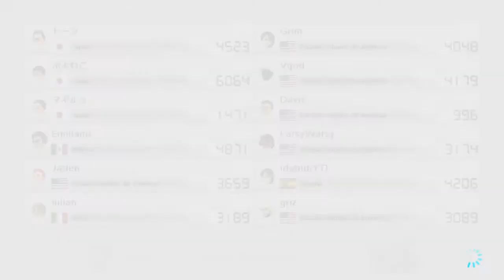Mario Kart 8 Deluxe español | ONLINE mal dia:( | #167 Nintendo Switch idabid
mario kart 8 deluxe español idabid